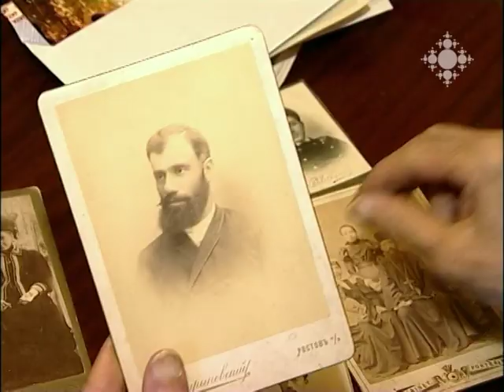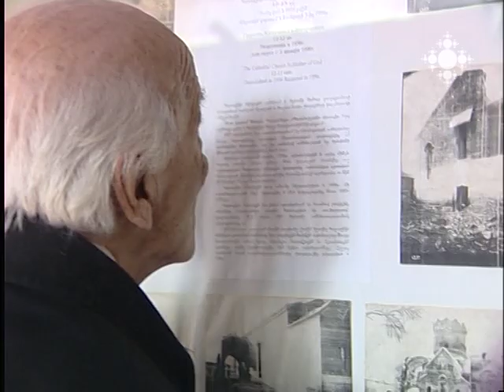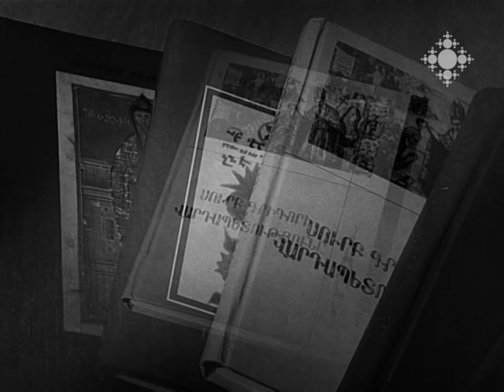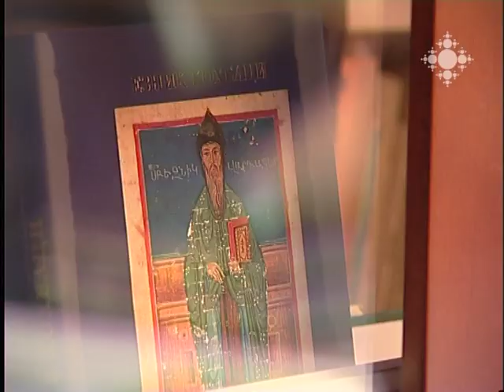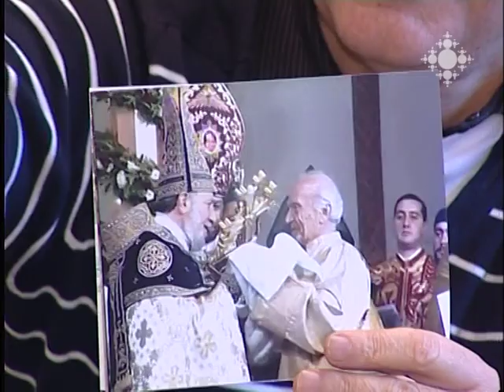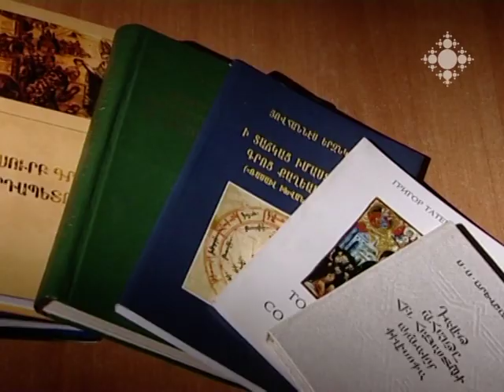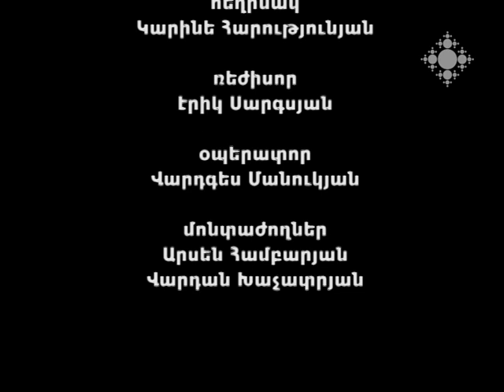Խաչի կնքահայրը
Սուրբ Ծննդյան պատարագից հետո կատարվող Ջրօրհնեքի Խաչի կնաքհայրը Մայրավանքում այս տարի Սեն Արևշատյանն էր: Ակադեմիկոսը  հիշում է իր ապրումները Մայր Տաճարի խորանին,  պատմում է եկեղեցու և հոգևորականի նկատմամբ իրենց ընտանիքի վերաբերմունքի, մանկության տարիներին իր ծածուկ մկրտության և հետագայում կյանքի ու մասնագիտության վրա այդ իրադարձության ազդեցության մասին: Որո՞նք են մարդու ճանապարհի ամենակարևոր կանգառները, ի՞նչ է երջանկությունն ու ինչի՞ մասին է երազում հայտնի ու սիրված գիտնականը:

Godfather of the Cross
In Mayravank, the Godfather for the Water Blessing following the Chritmas Mass, was Sen Srevshatyan. The academician recalls his feelings at the tabernacle of Holy Church, the attatitude his family had for the Church and the clergy, his secret baptism and its overall impact on his future life and profession. What are the principal stops of on one's way as he/she makes through life, what is happiness and what does the renown and favorite scientist dream about?